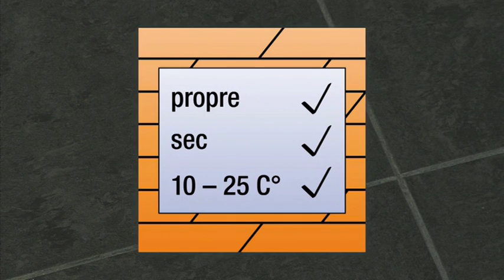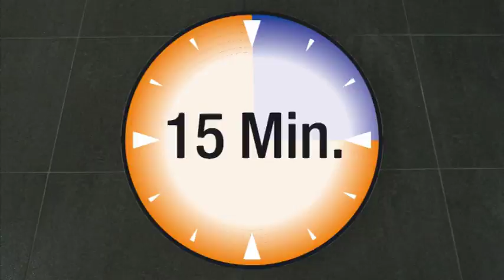Grès cérame - protéger